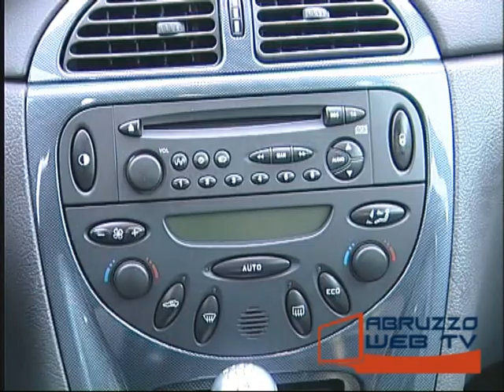Chieti Santegidiese 3 1 17 01 2010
Calcio d'archivio (Serie D Girone F): Chieti-Santegidiese 3-1 (17/01/2010)